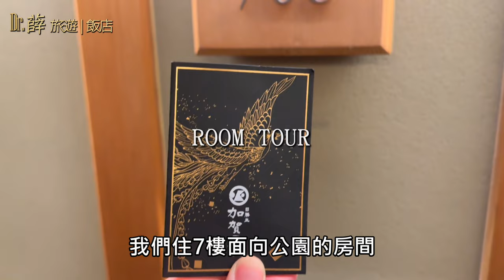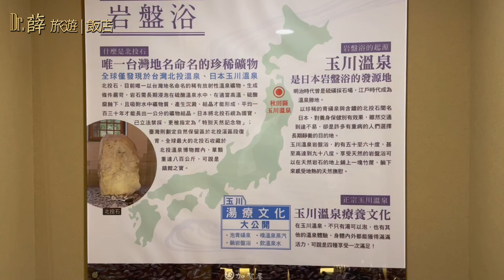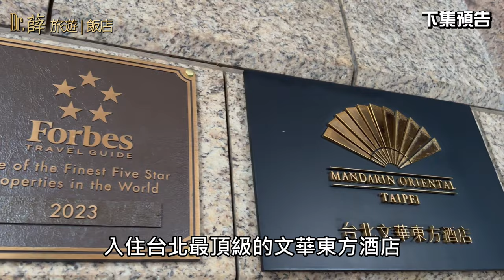【飯店開箱】北投加賀屋 七夕情人節方案一泊二食 定價25000園景和式套房 北投石岩盤浴放鬆身心 天翔餐廳會席料理 一期一會茶道體驗 Radium Kagaya Hotel Beitou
這集薛醫師來到北投，入住加賀屋園景和式套房，七夕情人節方案，北投最頂級日式飯店，優質溫泉絕佳享受，北投石岩盤浴放鬆身心，一期一會，茶道表演，晚餐享用日本會席料理，職人嚴選當令食材，每一道都令人驚豔，日式自助早餐也可圈可點，接著就來開箱這家，台北最日式的溫泉飯店吧。
位在公園綠景第一排，圖書館與溫泉博物館相互交映，加賀屋坐擁北投絕佳位置，輕鬆漫步在綠意中的步道即可抵達。原址是台灣第一間溫泉旅館的天狗庵，2010年日本加賀屋首度在海外建立據點，原汁原味將日本溫泉旅館的文化帶來台灣。日式燈籠與石獅子擺放兩旁，迎接而來的是潺潺流水聲。前往二樓大廳，日本能登半島的藝術品遍佈在大廳展示，每一件作品都值得駐足觀賞，可以在大廳租借穿和服體驗，我們的七夕方案12點提早入住，還有貼心的管家帶我們上樓，獨特的數寄屋設計就像鬼滅之刃場景。優雅樸實的走廊，點綴日式花卉，交錯的屋簷讓每一層樓都有不一樣的景觀。我們住7樓面向公園的房間。
In this episode, Dr. Hsueh came to Beitou and stayed in Kagaya Garden View Japanese-style suites, Chinese Valentine’s Day accommodation Program, the best Japanese-style hotel in Beitou, great enjoyment of high-quality hot springs, relaxing Beitou rock baths, a tea ceremony show , enjoy Japanese banquet cuisine for dinner, the staff carefully selects seasonal ingredients, each dish is amazing, and the Japanese buffet breakfast is also remarkable, and then come to room tour, the most Japanese-style hot spring hotel in Taipei.
Located in the first row of the park's green landscape, where the library and the hot spring museum complement each other, Kagaya occupies an excellent location in Beitou, and can be easily reached by strolling along the green trails. The original site was Tengu An, the first hot spring hotel in Taiwan. In 2010, Kagaya established its overseas hotel for the first time, bringing the original Japanese hot spring hotel culture to Taiwan. Japanese lanterns and stone lions are placed on both sides, and the sound of gurgling water greets you. Go to the lobby on the second floor. The works of art from the Noto Peninsula in Japan are displayed all over the lobby. Each piece of work is worth stopping to watch. You can rent a kimono in the lobby to experience it. Our Chinese Valentine’s Day accommodation Program checks in early at 12 o'clock, and a caring butler will take us up. The unique Sukiya design is like the scene of Demon Slayer. The elegant and simple corridors are decorated with Japanese flowers, and the staggered eaves make each floor have a different landscape. We had a room facing the park on the 7th floor.

時間軸:
00:00 開場
01:00 CHECK IN
01:24 ROOM TOUR
04:39 FACILITY
06:00 DINNER
08:16 BREAKFAST
10:08 AFTERNOON TEA
10:36 下集預告